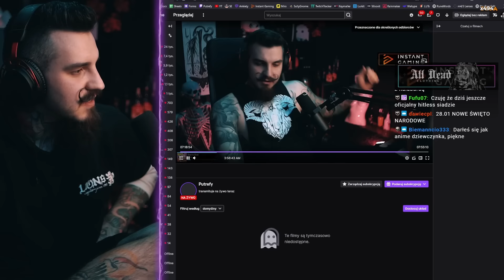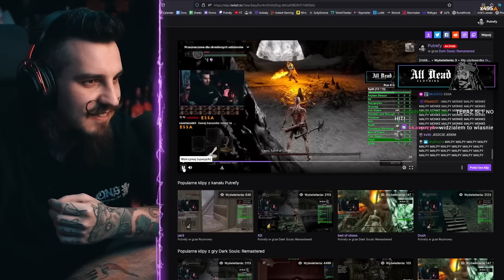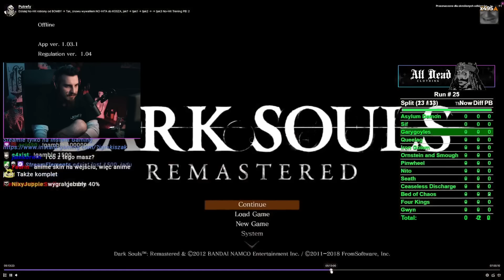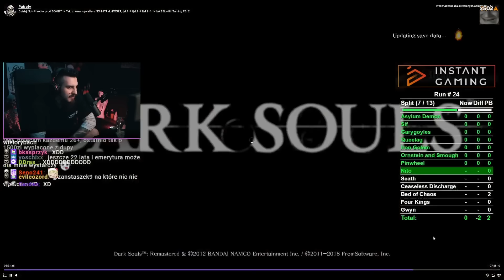Kulisy Zrobienia NO HITA w Dark Souls